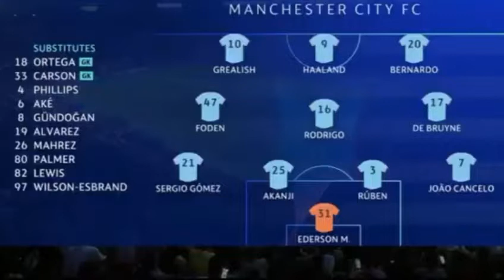Sevilla vs Man City All goals and extended highlights(0-4)EUFA champions league.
Ak sport